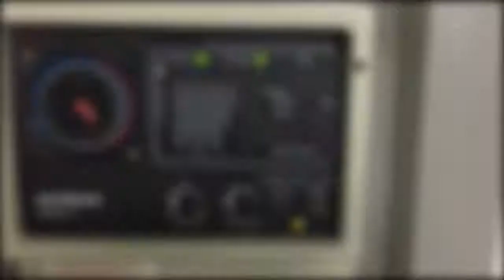Stiebel Eltron HRGW 2U Heizungssteuerung Heizungsregler reparieren Reparatur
Stiebel Eltron HRGW